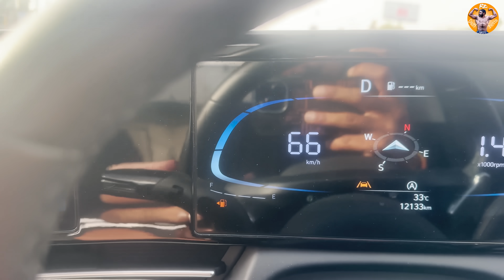आखिर भाग्यवान ने कहा घूमने की DEMAND रखी।